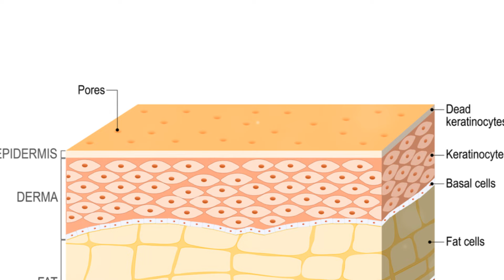The Invisible Predator: Unveiling the Secrets of the Crystal Squid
Deep within the ocean's twilight zone, where sunlight barely penetrates, there lurks a fascinating predator – the Crystal Squid. Almost invisible to the naked eye, this squid utilizes a unique form of camouflage to become nearly transparent. But the Crystal Squid's secrets extend far beyond its invisibility cloak.

In this video, we'll dive deep to uncover the mysteries of this remarkable creature:

Masters of Disguise: Explore the science behind the Crystal Squid's incredible transparency and how it blends seamlessly with its surroundings.
Beyond Invisibility: We'll reveal the Crystal Squid's bioluminescent tricks, used for communication, luring prey, and even mesmerizing predators.
A Predator's Arsenal: Discover the unique hunting techniques employed by the Crystal Squid, from its sharp beaks to its elusive tactics.
Join us on a captivating journey as we unveil the secrets of the Crystal Squid, the invisible predator of the deep sea!

This video will include:

Stunning underwater footage of the Crystal Squid in its natural habitat.
Easy-to-understand explanations of the squid's biology and adaptations.
Get ready to be amazed by the remarkable adaptations of the Crystal Squid!